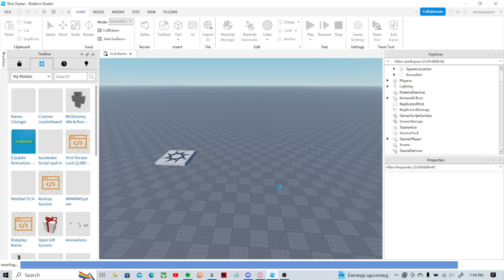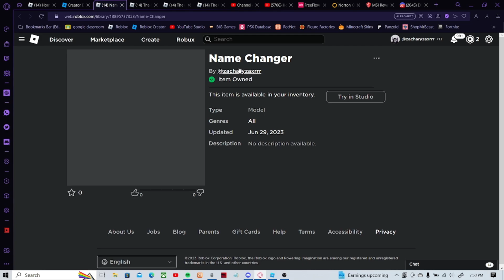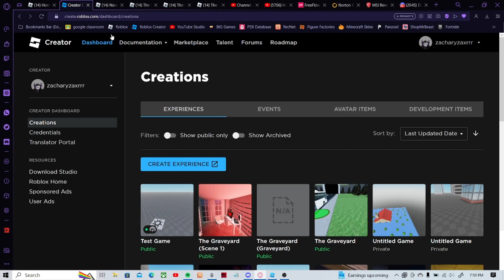How to Make a ROLEPLAY NAME GUI? (Version 2) | Roblox Studio Tutorial | WITH FILTER!